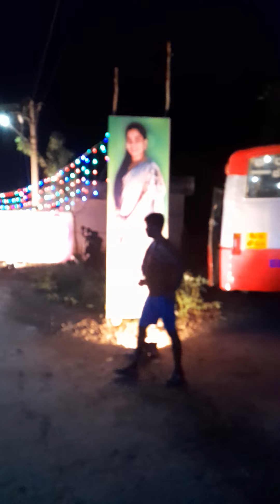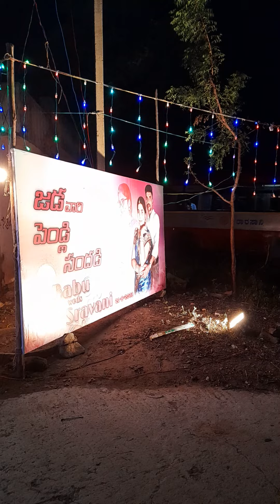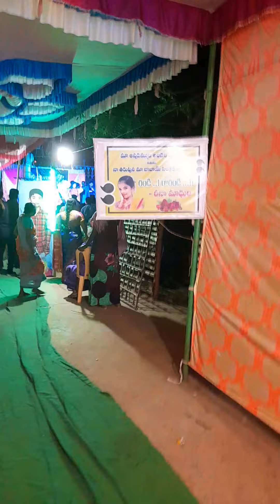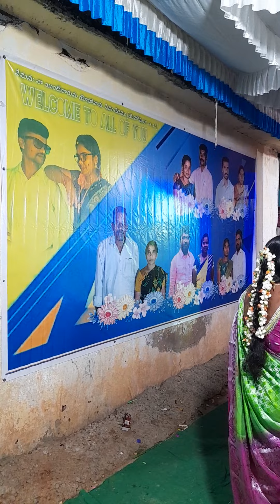India Raj Event' [1]My brother JD Babu Marriage Krishnampalli V Udayagiri M Nellore Dt Andhra